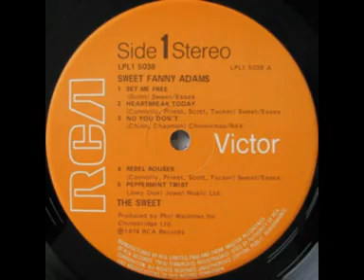The Sweet: Sweet Fanny Adams (1974) (Side A)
Tracklisting:

1. Set Me Free
2. Heartbreak Today
3. No You Don't
4. Rebel Rouser
5. Peppermint Twist